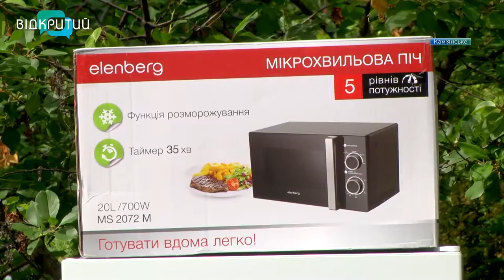У Кам’янське переїхали понад 80 рятувальників із Сєвєродонецька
Рятували рідне місто, поки не довелося спасати своє життя. Надзвичайники із Сєвєродонецька, що на Луганщині, відтепер несуть службу у Кам’янському. Через бойові дії понад 80 вогнеборців змушені були покинути місто. З технікою та обладнанням розмістилися на Лівобережжі Кам’янського. Як прийняли та як працюється на новій территоррії – із сєвєродонецькими рятувальниками  спілкувалася Анастасія Вільхова _______________________________________________